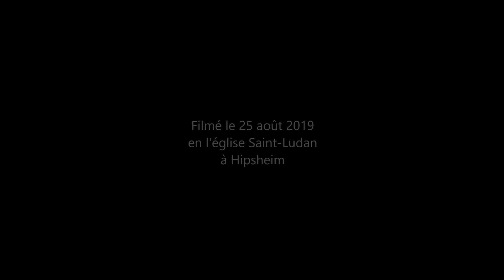Festival St-Ludan 2019. J.Offenstein (violon), F.Laurent et C.Finance (piano).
Extraits de concert. Oeuvres de Cosma, Laurent, Shirlé et Prokofiev.
Filmé en l'église St-Ludan d'Hipsheim, Alsace.